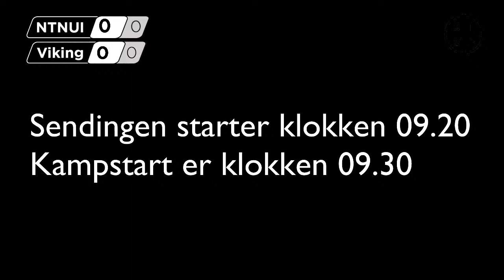Sparebank 1 Eliteturnering 2022, damer, laurdag